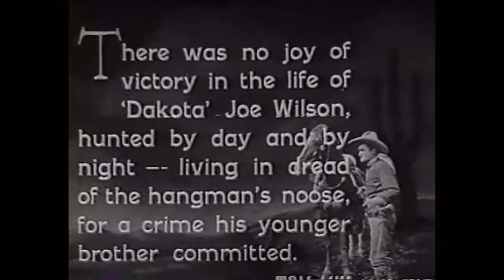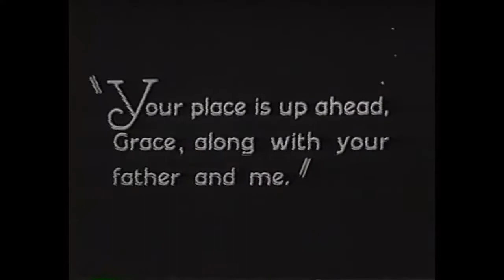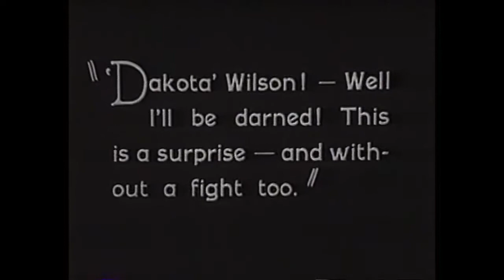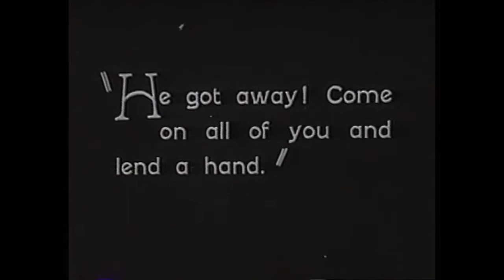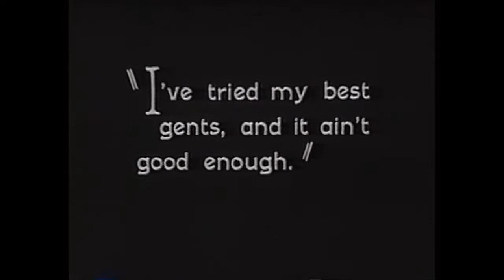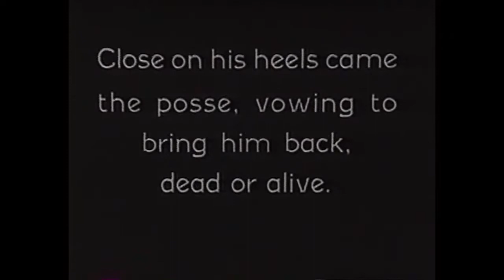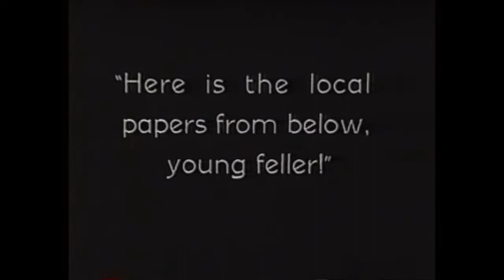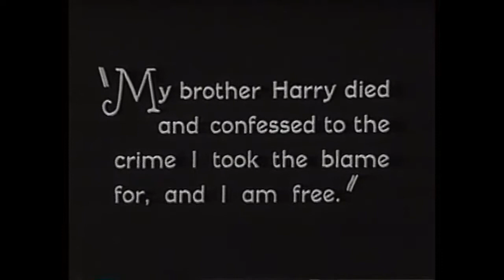THE LAW AND THE OUTLAW STARRING TOM MIX. GREAT SILENT MOVIE OF THE OLD WEST.